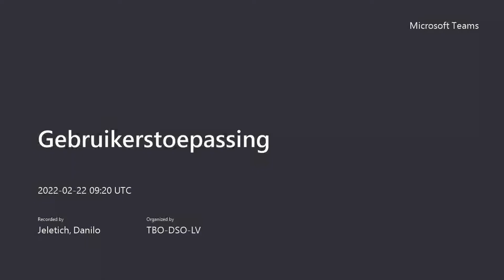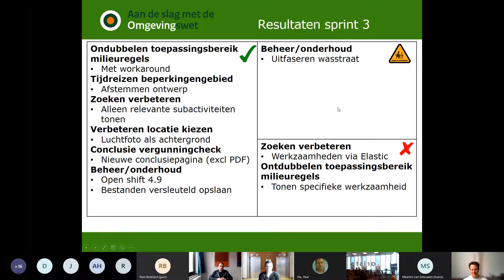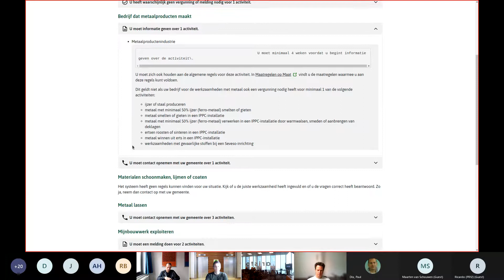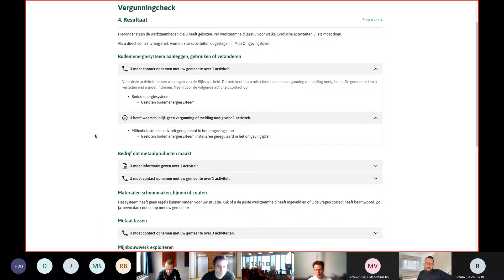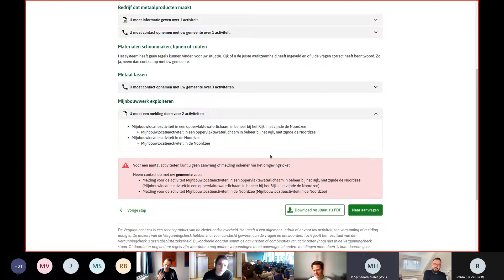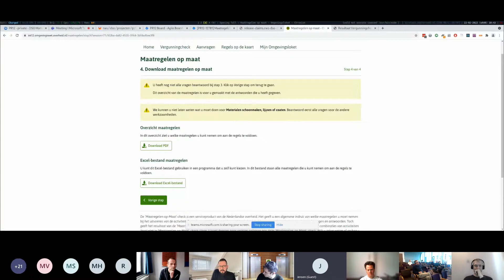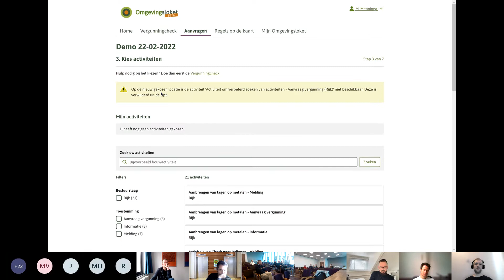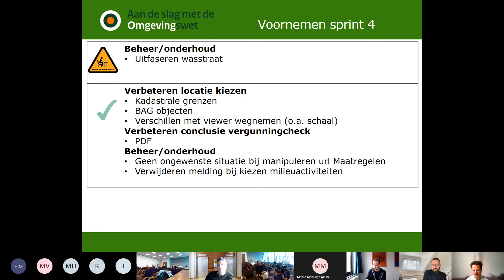PI 21 3 Gebruikerstoepassing 20220222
Sprintdemo​ en review in het agile ontwikkelprogramma van het Digitaal Stelsel Omgevingswet.

Kijk voor meer informatie en contact met het Informatiepunt Omgevingswet op